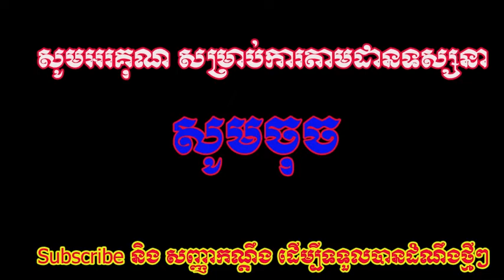ញាក់សាច់! ម៉ាក់អ៊ីអ៊ី ពៅគ្រឿងសមុទ្របងតា ដឹងតាបានហើយ